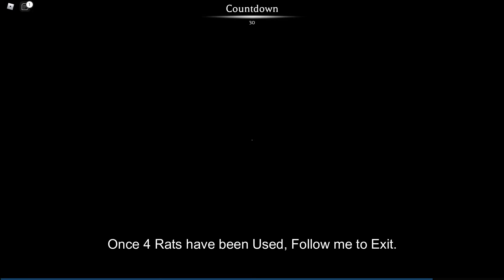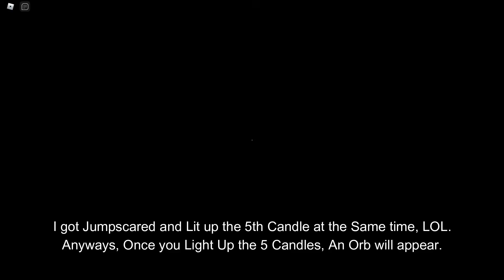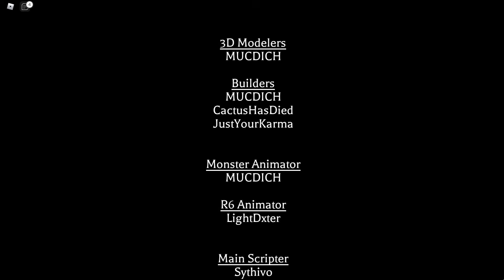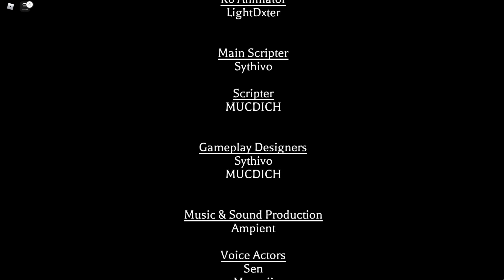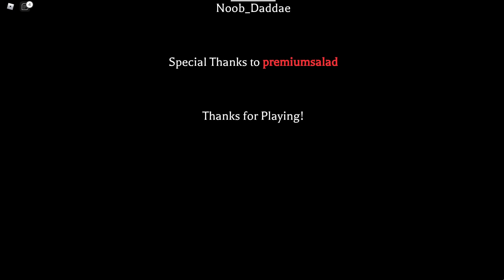The Mimic Book 2 (Jealousy) Chapter 1 (Full Walkthrough) *HOW TO BEAT* + BLUE ARMS LANTERN! [ROBLOX]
In this video, I'll be be showing you how to Complete the Book 2's (Jealousy) Chapter 1 on Normal Difficulty and Get the ["Jealousy" Chapter 1 Completed] Badge + Blue Arms Lantern in The Mimic!

👕 CHECKING OUT MY ROBLOX SHIRTS! -

►LINKS◀

►ROBLOX◀